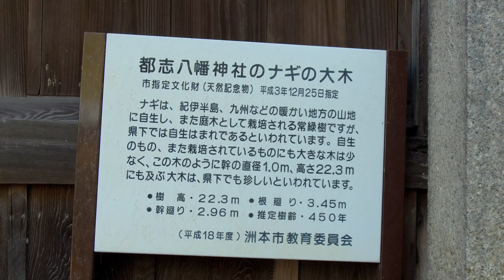都志八幡神社のナギの切り株 兵庫県洲本市五色町都志大宮 兵庫の巨樹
都志八幡（つしはちまん）神社のナギの切り株（元　洲本市指定天然記念物）2014年には見事な大木でしたが2022年9月にはこのような切り株になってしまっていました。淡路最後の訪問が残念な結果になってしまいました。

機材：Osmo+